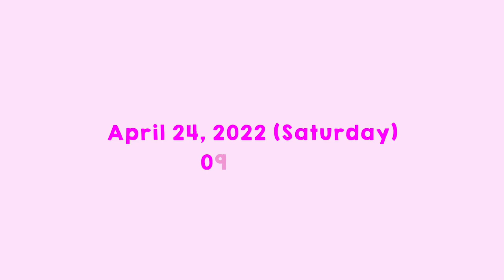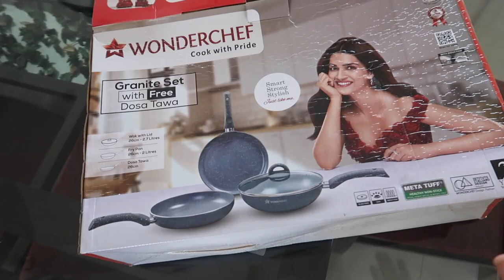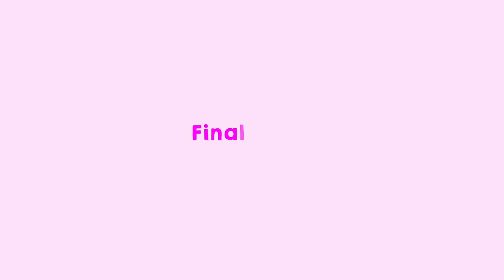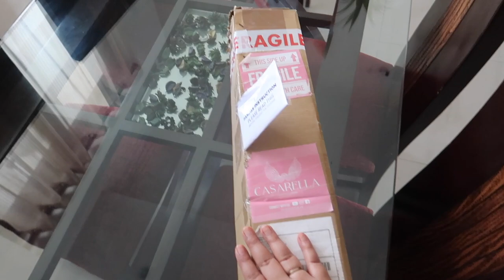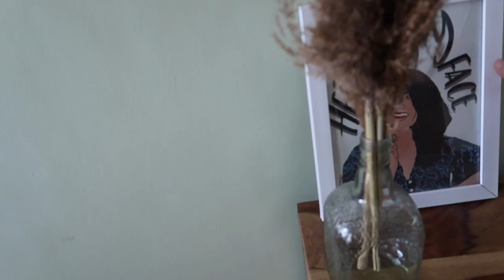Weekend Vlog! | Ordered Pampas Grass but... | Healthy Salad Recipe - What I eat in a day!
In this vlog, I show you how we spent last weekend - some new purchases, home decor haul, and healthy salad recipes!

Dijon Mustard: Amazon
Suit: Shashi India

Camera and equipments:
Camera that I use
Tripod 1
Tripod 2
Lighting Setup

Tada!
Ridhi